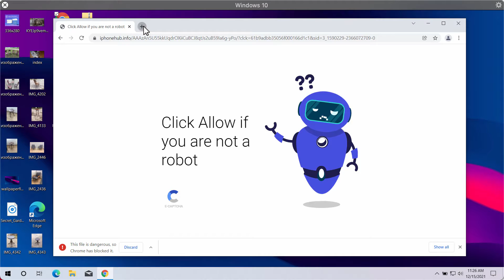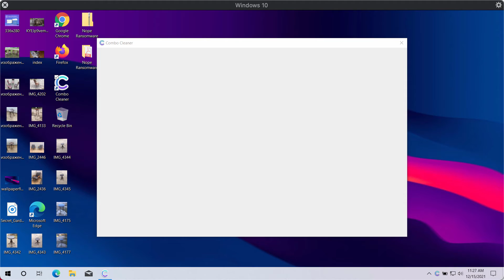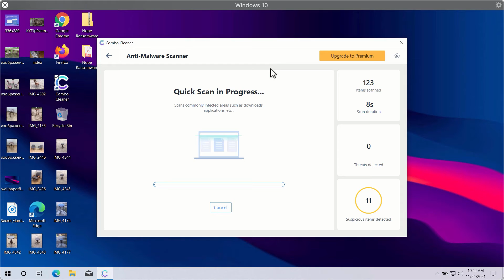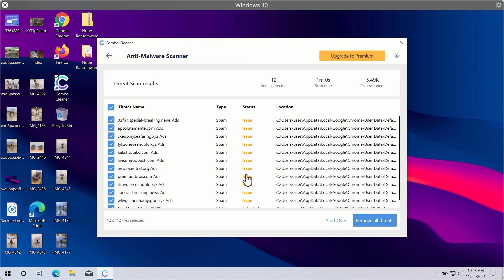Iphonehub.info browser notifications (removal guide).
Iphonehub.info is a malicious site that displays the great number of multiple ads in the form of permanent web push notifications. The site tries to make people click on the "Allow" button, however, doing so is obviously a very serious mistake that may lead to a lot of problems. Get rid of these pop-ups with Combo Cleaner Antivirus or follow the manual recommendations set forth in the video.